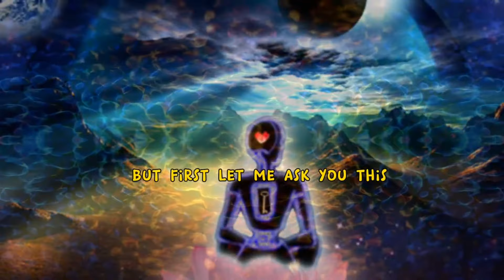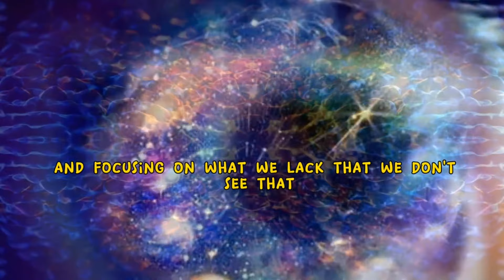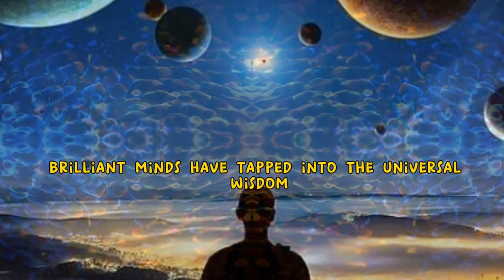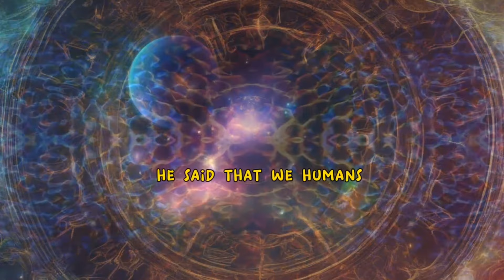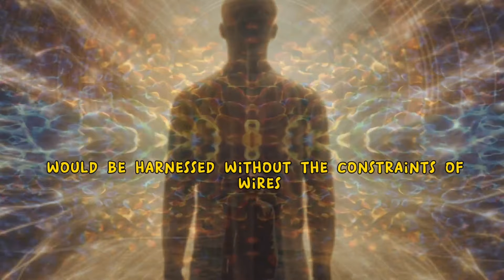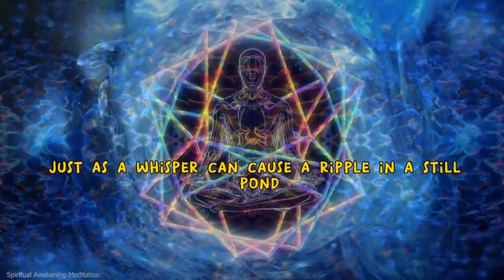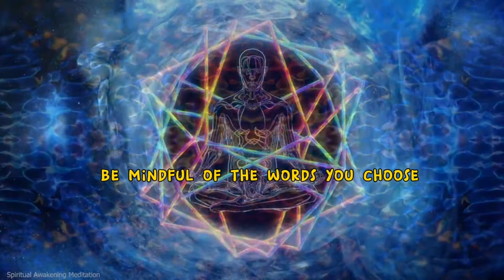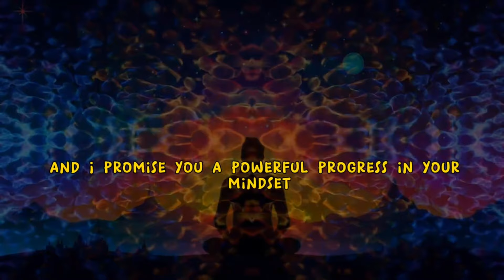ONCE YOU UNDERSTAND THIS YOU WILL START ATTRACT ABUNDANCE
Unlock the power of the quantum realm with this guide on mastering psychic energy manipulation. Learn the secrets of Tesla and how to harness the law of vibration to manifest your desires. Don't miss out on this mind-bending video!
Quantum Realities, a fascinating exploration. It presents theories suggesting your thoughts, feelings, and beliefs mold your experience of reality. Energy manipulation is the practice of controlling and directing energy within and around the body. The psychic energy operates in three ways following the principles of opposites, equivalence, and entropy.
And let the journey toward unlocking your psychic abilities commence.

universe quantum god How to Manipulate Energy of Universe and Make It Your Own